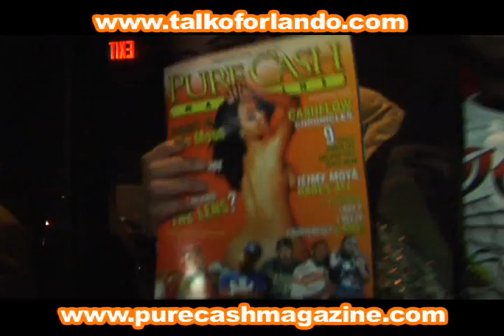Mr. ESCO from TALK OF ORLANDO IN SMOKING AREA Freestyles with Luminatobeatz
Orlando Florida 1112 Lounge Talk of Orlando Rico Tv Pure Cash Magazine Movement Ent